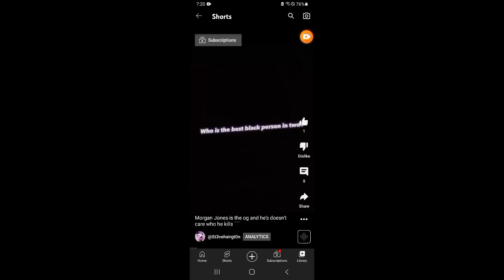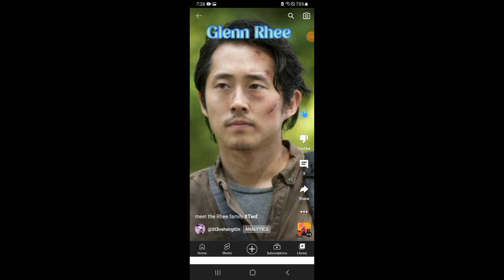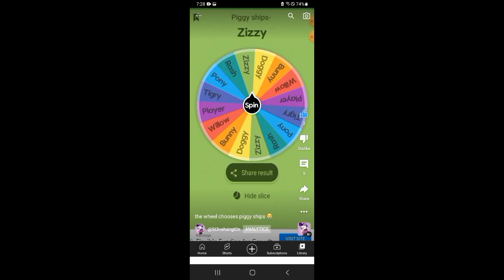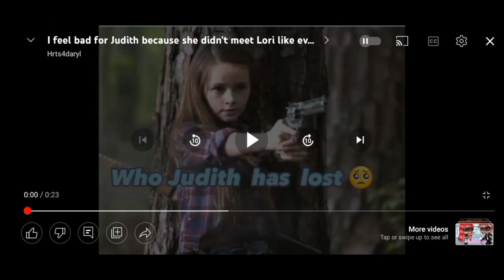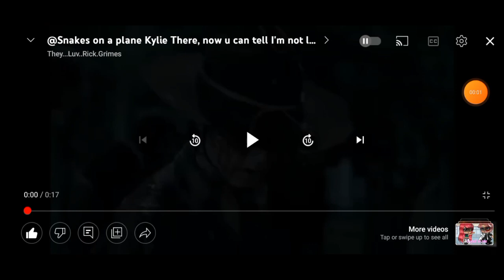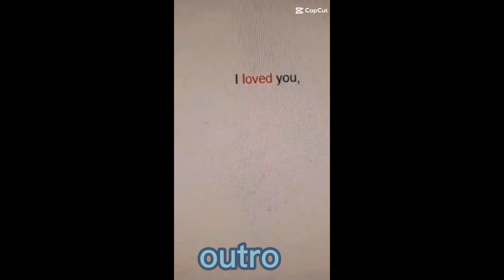my classmates+my crush And my bff reacts to my videos and @IHRTTHEM videos and a random video